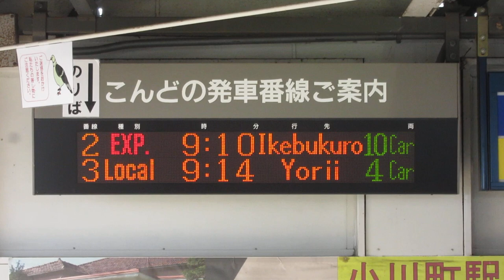東武 小川町駅 改札内跨線橋 発車標(LED電光掲示板)